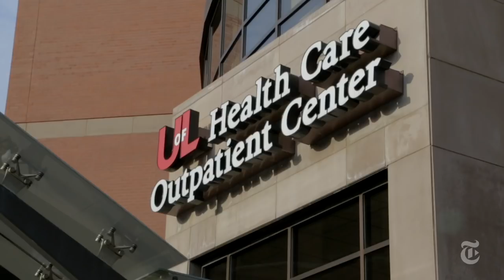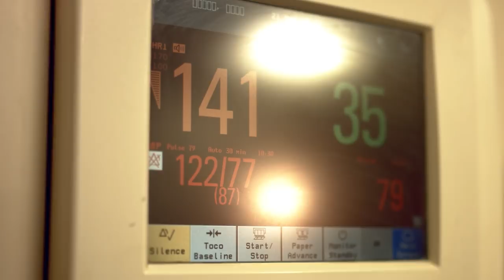The Real Reason Healthcare Is So Expensive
These days, it’s no longer uncommon to hear about how someone racked up a medical bill of thousands of dollars -- even just for an epi-pen. Being one of the richest and progressive countries in the world, it is shocking that America falls way behind on the list of affordable healthcare for its citizens.

Americans going bankrupt over medical bills is one of the most perplexing and ironic situations. According to various medical journals, around 500,000 people every year face financial issues thanks to medical expenses.

Even after the Affordable Care Act (ACA), why is healthcare so expensive? Take a look.

A vile history | 0:00
Pre-existing conditions | 1:34
Cynical calculus | 2:58
Massive bills | 4:08
The drug trade | 4:54
Drive-by doctors | 6:18